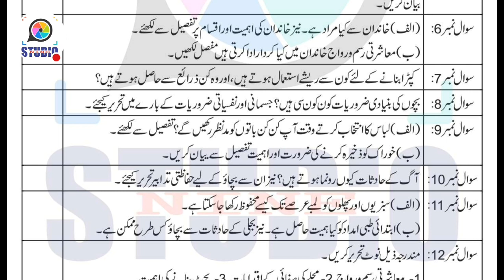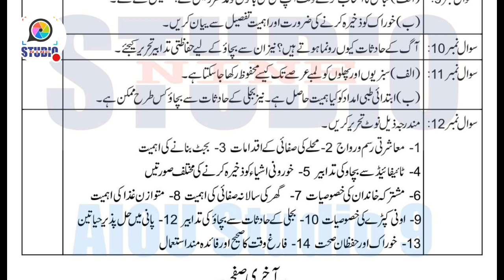AIOU Matric Code 209 Spring 2019 | Guess Paper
Assalam-o-Alikum!

⏩ AIOU 209 Spring 2019 Guess Paper

⏩ The End.